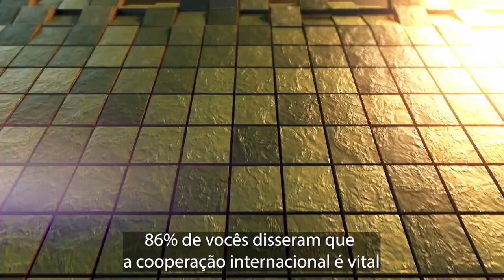UN75 - 2020 e além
A iniciativa UN75 foi lançada pelo secretário-geral da ONU, António Guterres, para entender os desejos e receios do público global para o futuro, assim como as expectativas e ideias para cooperação internacional e, em particular, para as Nações Unidas.

Mais de 1,5 milhão de pessoas de 195 países participaram através de pesquisas e diálogos.

Lançado para marcar o aniversário de 75 anos da Organização, o exercício foi o esforço mais ambicioso da ONU até agora para reunir contribuições do público global e a maior pesquisa sobre as prioridades para a recuperação da pandemia da COVID-19.